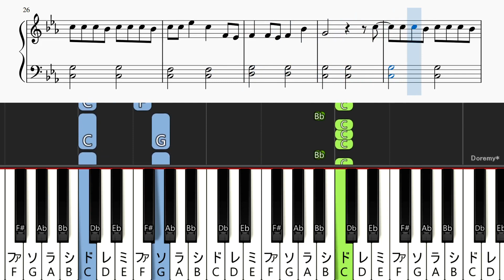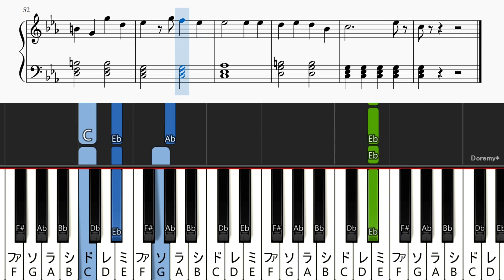【簡単ピアノ楽譜】エゴロック - すりぃ feat.鏡音レン / Ego Rock | Easy Piano Tutorial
◆本家様

◆楽譜
Piascore

◆【簡単ピアノ楽譜】テレキャスタービーボーイ すりぃ feat.鏡音レン / Telecaster B-Boy | Easy Piano Tutorial